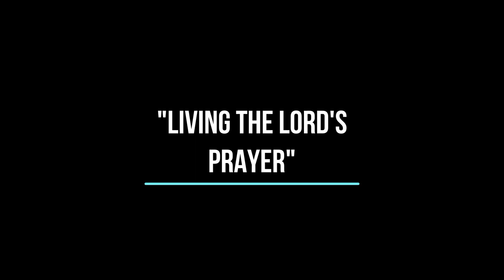Pastor Andrew C. Finn - 05-15-2022 - "Living The Lord's Prayer"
The Christian life is a call to lifelong discipleship and transformation into the image and character of Christ.  Jesus' teachings serve to describe what living in the Kingdom under His reign and according to His character is like.  When considering His teaching on how to pray in the Sermon on the Mount, we can also see a model for Christian living.  From a life that worships God to actions that reflect His actions such as love and forgiveness, how can we look at the Lord's Prayer as a model for how to live in His Kingdom?